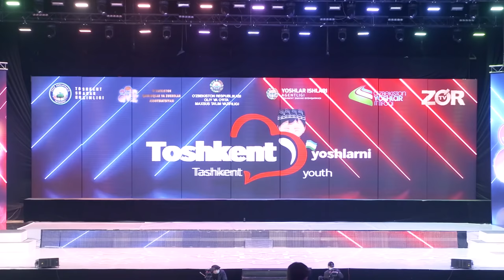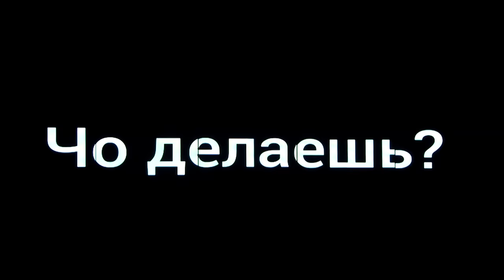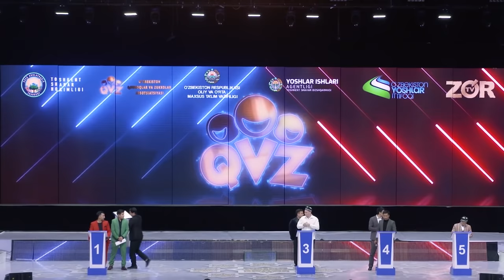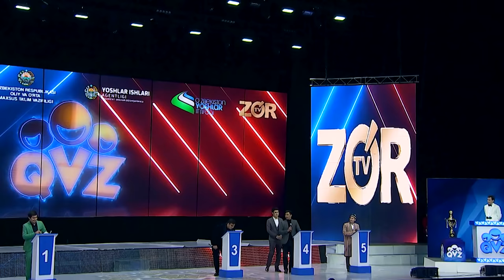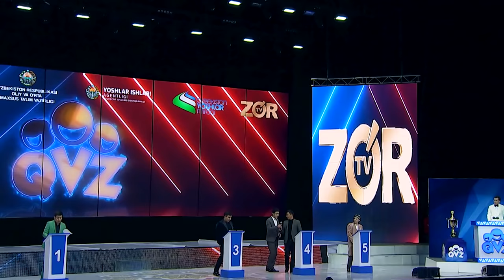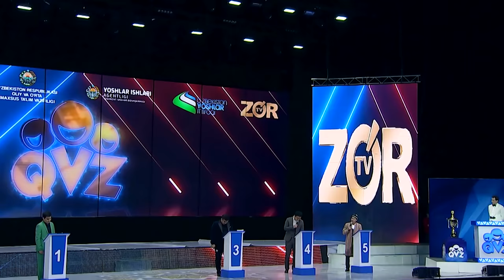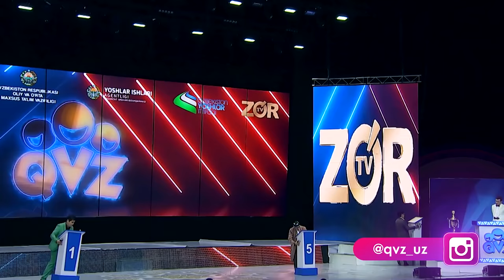QVZ SUPER FINAL 2020 CHEMPIONLAR KUBOGI